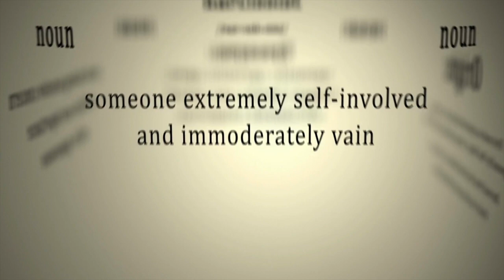The Healing Power of Business: From Survivors to Thriving Entrepreneurs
The healing power of business is helping survivors in ways few can understand. Here we explore the incredible healing potential of entrepreneurship. Join me as I delve into the unexpected ways that starting a podcast and marketing agency transformed my life, offering me focus, confidence, and purpose. Together, we'll discover how these same entrepreneurial endeavors can help survivors of narcissistic abuse break free from the shackles of a negative mindset and years of self-esteem erosion.

🌟 In this video, I reveal the profound connection between entrepreneurship and personal healing.

🎯 Key Points Covered in this Video:

1️⃣ The Surprising Healing Power of Business: Uncover how entrepreneurship can serve as a transformative journey, helping survivors of narcissistic abuse regain control over their lives.

2️⃣ My Journey: Learn about my own experiences and how starting a podcast and marketing agency provided me with the focus, confidence, and purpose I needed to rebuild my life.

3️⃣ Breaking Free from a Negative Mindset: Discover how entrepreneurship can break the cycle of negative thinking, allowing survivors to reframe their narratives and unleash their full potential.

4️⃣ Overcoming Self-Esteem Erosion: Explore how the process of building a business can help survivors rebuild their self-esteem and reclaim their worthiness.

🌈 Are you ready to embark on a transformational journey? Let's unlock the healing power of entrepreneurship together! 🌈

See The Audacious Life Podcast website and blog for overcoming toxic abuse to thrive ➡︎

TOOLS I USE TO SAVE TIME AND EARN MORE ONLINE AS A CREATOR:
Descript (video editing via text)

Remember, you're not alone on this journey. Let's support and uplift each other as we harness the healing power of entrepreneurship. 💪✨